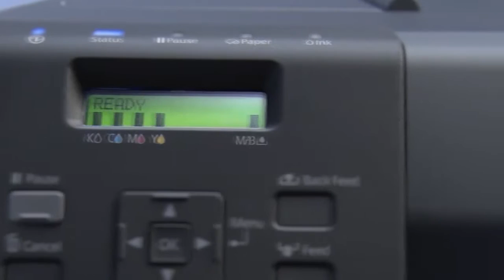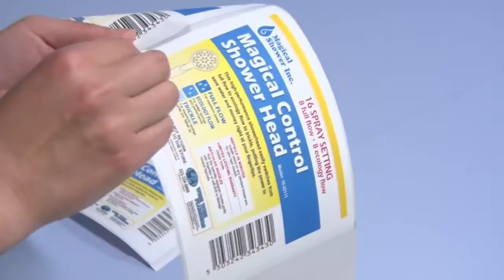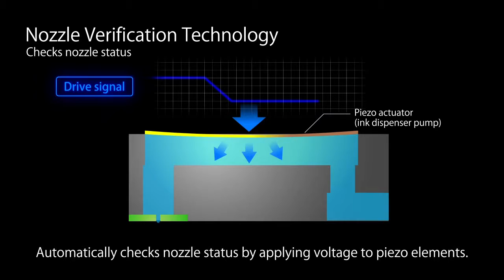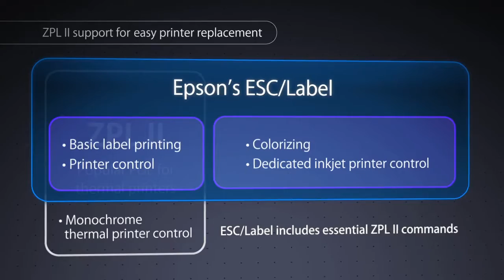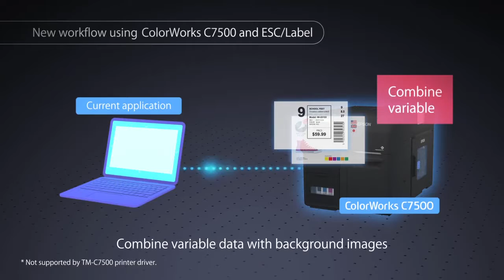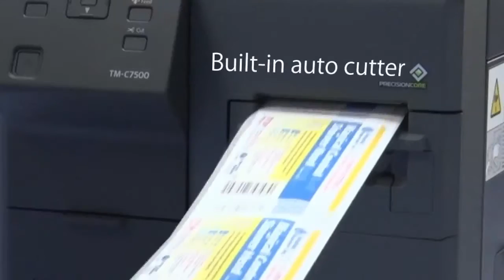Epson ColorWorks C7510G Label Printer